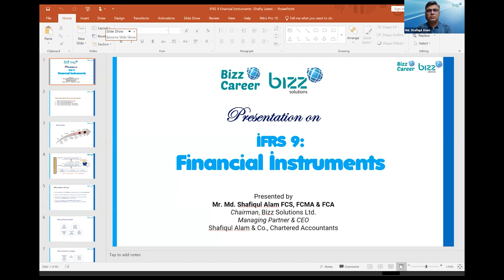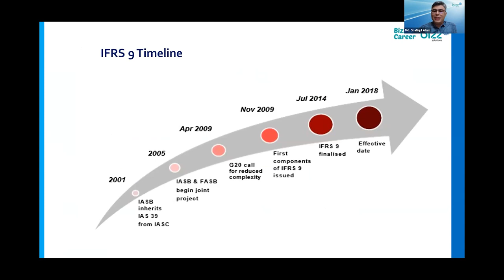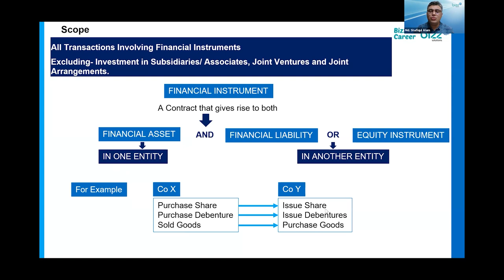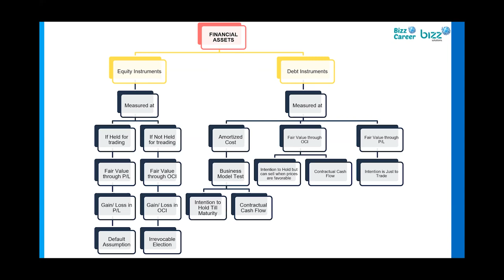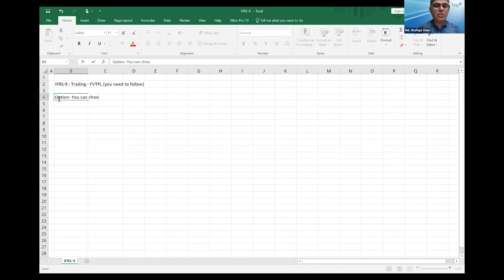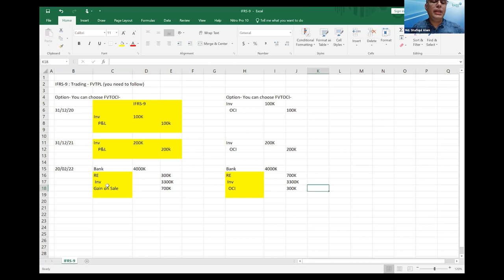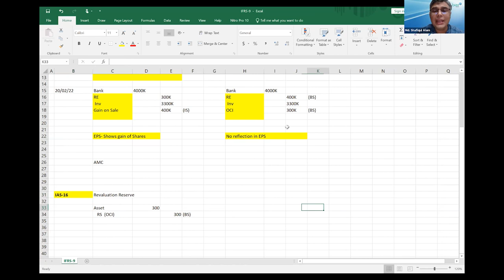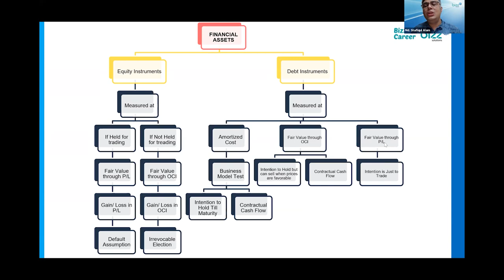IFRS-9 : Financial Instruments | Lecture on IFRS-9 in Bangla | Practical Examples of IFRS-9